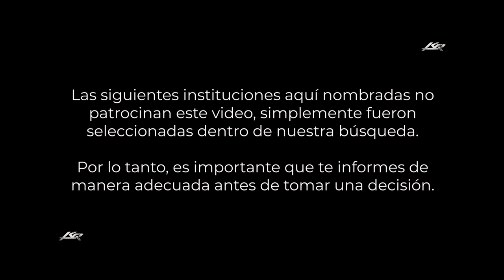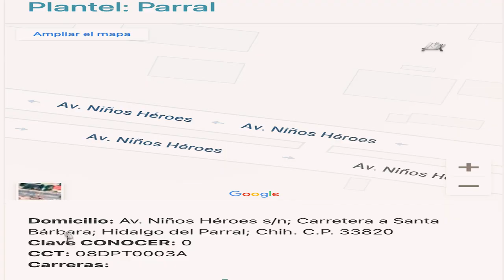¿Cuales son las Escuelas de Manejo Para Camiones?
En este video, exploraremos todo lo que necesitas saber sobre las escuelas de manejo especializadas en camiones, desde qué son hasta cómo elegir la mejor para tus necesidades para aprender a manejar un camion (trailer). Si estás interesado en convertirte en un camionero profesional o simplemente deseas mejorar tus habilidades de manejo de trailers, este video es para ti.

Comenzaremos por discutir qué es una escuela de manejo para camiones y por qué es importante para cualquier persona que desee convertirse en un conductor de camiones seguro y confiable. Luego, analizaremos los diferentes tipos de escuelas de manejo para tractocamiones disponibles, incluyendo escuelas privadas, escuelas públicas y programas de capacitación en el trabajo.

TE RECOMIENDO ✅

CREDITOS
(Dentro del contenido)

El contenido que ves aquí se presenta estrictamente con fines educativos.
Con eso en mente, nuestra misión es preservar el pasado para de esta manera las generaciones futuras puedan disfrutar de ello.
¿Eres dueño de algún material con derechos de autor que aparecen en este contenido?
Déjenos un mensaje para que podamos resolverlo.